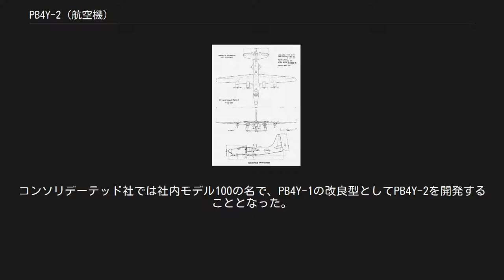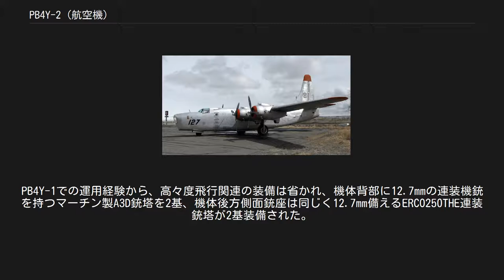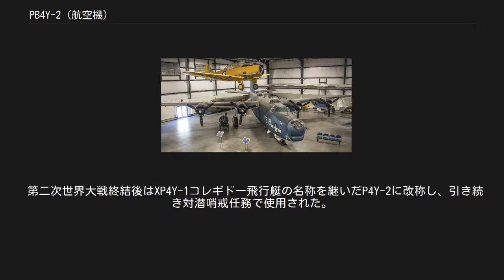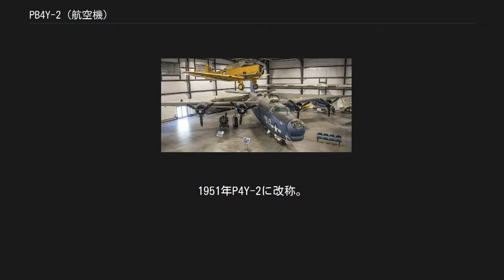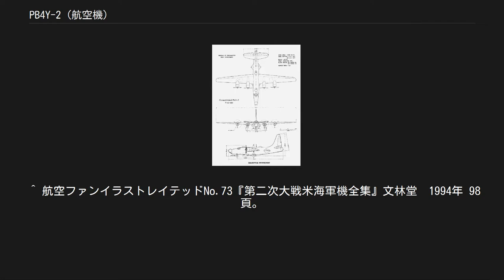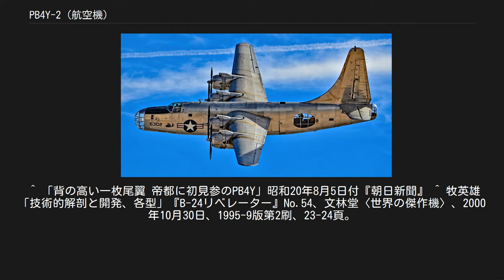PB4Y-2 (航空機)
PB4Y-2 / P4Y-2 プライヴァティア 飛行するPB4Y-2 59602号機 (1945年撮影) PB4Y-2 プライヴァティア（Consolidated PB4Y-2 Privateer ）は、アメリカのコンソリデーテッド社が開発し、アメリカ海軍が第二次世界大戦時に運用した哨戒爆撃機である。
 愛称の「プライヴァティア(Privateer [prὰɪvətíɚ])」は、私掠船の意。
1951年の名称変更でP4Y-2 プライヴァティアとなった。
 第二次世界大戦に参戦したアメリカ合衆国は、長距離哨戒機の増強に迫られていた。
米海軍はボーイング社のXPBBシーレンジャー飛行艇を長距離哨戒戦力として用いる予定であったが、同社のB-29爆撃機の増産が優先されてXPBBは量産されなかった。
米陸軍は米海軍との協議によって、海軍専用工場であったXPBB生産用のレントン工場をB-29の生産に充てる代わりに、海軍向けの長距離哨戒機としてB-24リベレーター爆撃機を割り当てることとなり、海軍向けに改修を施して1942年よりPB4Y-1シーリベレーターの名称で部隊配備を開始した。
PB4Y-1は優秀であったが、海軍はより洋上長距離哨戒に適した機体を求めた。
コンソリデーテッド社では社内モデル100の名で、PB4Y-1の改良型としてPB4Y-2を開発することとなった。
 PB4Y-2は1943年5月より開発が開始され、試作機XPB4Y-2は9月に初飛行した。
 尾部は大きく改設計され、生産型はB-24の特徴であった双垂直尾翼ではなく、背の高い単垂直尾翼となっている。
PB4Y-1での運用経験から、高々度飛行関連の装備は省かれ、機体背部に12.7mmの連装機銃を持つマーチン製A3D銃塔を2基、機体後方側面銃座は同じく12.7mm備えるERCO250THE連装銃塔が2基装備された。
250THE銃塔は涙滴型で射界が前方56°、後方79°、上方60°、下方95°もあり、充分下方をカバー出来るので、機体下部のスペリー13A球形銃塔は不要となって廃止された。
 機首と尾部にはPB4Y-1同じく、12.7mm連装ERCO250SH銃塔、12.7mm連装コンソリデーデットA6B銃塔があり、合計12.7mm機銃12挺もの重武装となった。
 電子装備はAN/APA-17HF方位測定器、AN/APR-5レーダー受信機などを機首下部のフェアリングに装備する。
 単尾翼化とも併せて射界の向上がなされるなどの設計変更があったが、低高度専用となって不要とされたターボ過給器の撤去で重量は軽減したものの、動力機銃塔や装甲板によって自重は2,200Kg以上も増加し、PB4Y-1に比べて最大速度は93km/hも低下してしまった。
また、長距離飛行時の操縦士の負担を軽減すべく、搭乗員に航空機関士が追加された。
 1944年5月から実戦部隊に配備され、主に南西太平洋方面で活動した。
日本本土への偵察にも投入され、1945年8月4日には東京上空にも飛来。
PB4Y12 プライヴェティーアの名で、B-24の改良型であることや、シルエットがB-32に似ていることが報じられた。
 第二次世界大戦終結後はXP4Y-1コレギドー飛行艇の名称を継いだP4Y-2に改称し、引き続き対潜哨戒任務で使用された。
 出典: ASM-N-2 BATを主翼下に搭載したPB4Y-2B XPB4Y-2 試作機。
当初はPB4Y-1と同じシーリベレーターの愛称が予定されていた。
PB4Y-1より3機改造。
垂直尾翼は双尾翼のままである。
 PB4Y-2 単尾翼の生産型。
愛称はプライヴァティア。
1951年P4Y-2に改称。
736機製造。
 PB4Y-2B ASM-N-2 BAT誘導爆弾搭載機。
1951年P4Y-2Bに改称。
 PB4Y-2G 沿岸警備隊向けの、海上救助及び天気予報用の型。
P4Y-2Sより改造。
1951年P4Y-2Gに改称。
 PB4Y-2K 無人標的機型。
1952年P4Y-2K、さらに1962年QP-4Bに改称。
 PB4Y-2M 気象偵察機型。
1951年P4Y-2Mに改称。
 PB4Y-2P 写真偵察機型。
1951年P4Y-2Pに改称。
 PB4Y-2S 対潜レーダーを搭載した型。
1951年P4Y-2Pに改称。
 PB4Y-2 三面図 ジェーンズ・ファイティング・エアクラフトより出典 ^ 航空ファンイラストレイテッドNo.73『第二次大...